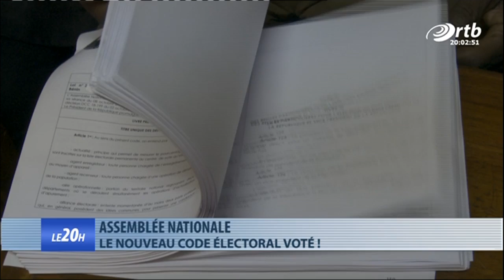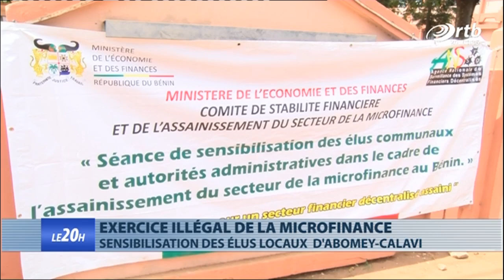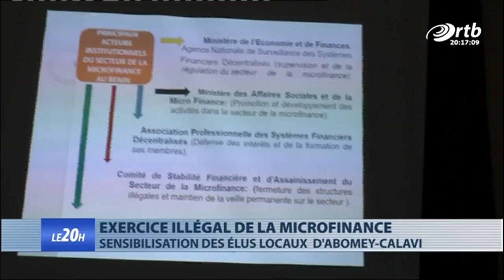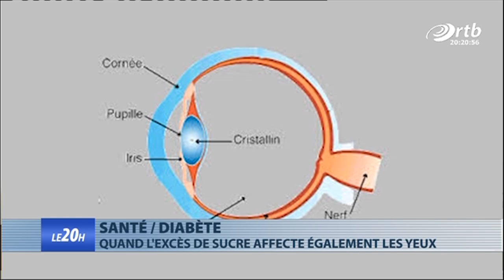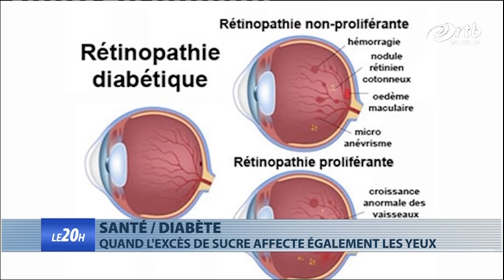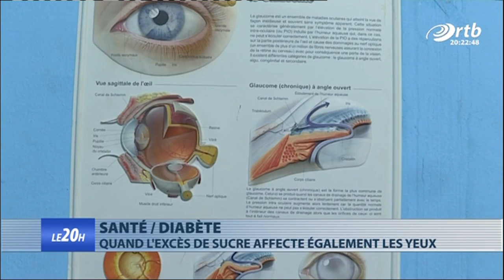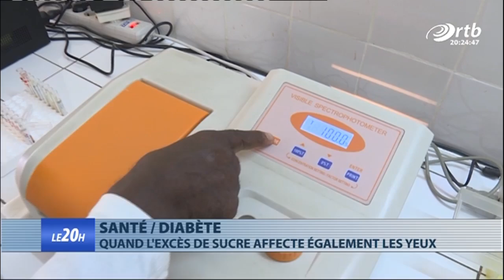JT 20h du 14 novembre 2019 avec Ariane da SYLVA